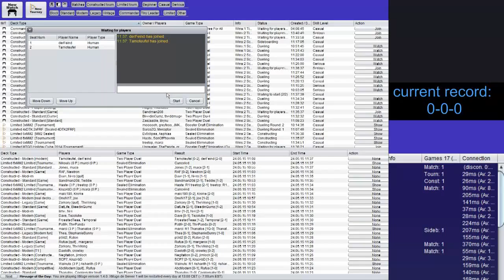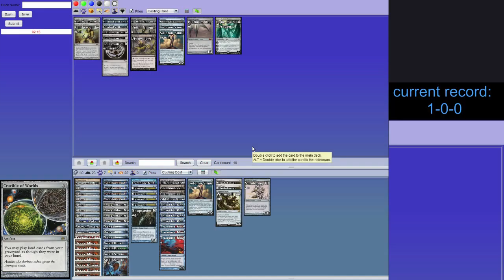[MTG-Modern] Mono Blue Tron vs Temur Twin #2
second game vs this temur twin list :) see if this guy gets his revange